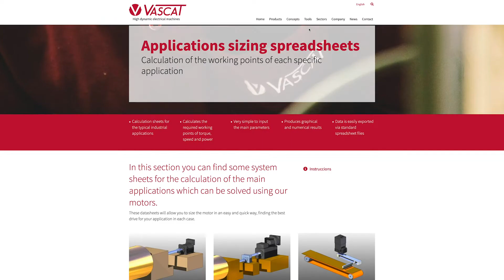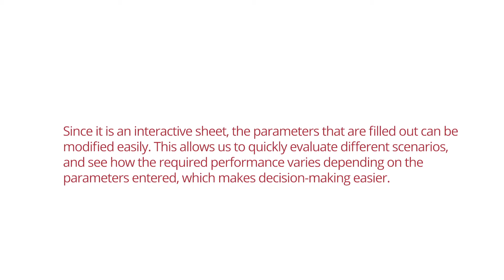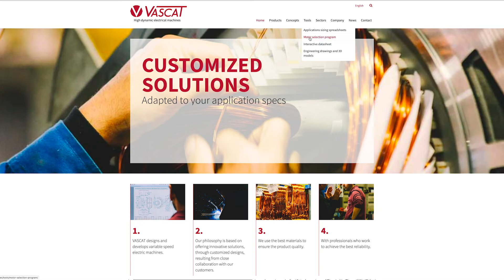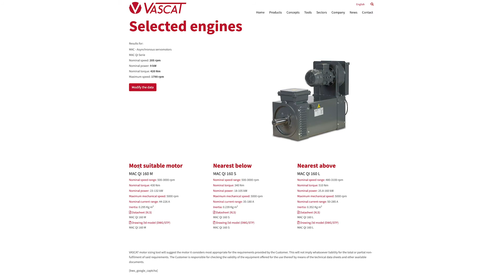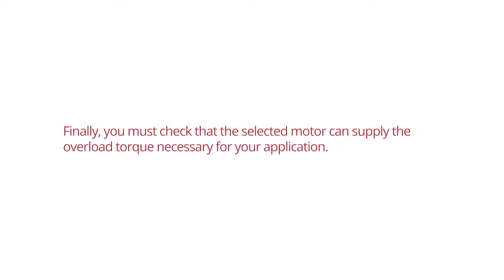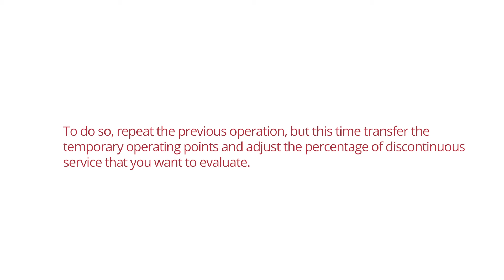APPLICATIONS SIZING SPREADSHEETS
Calculation of the working points of each specific application
-Calculation sheets for the typical industrial applications
-Calculates the required working points of torque, speed and power
-Very simple to input the main parameters
-Produces graphical and numerical results
-Data is easily exported via standard spreadsheet files